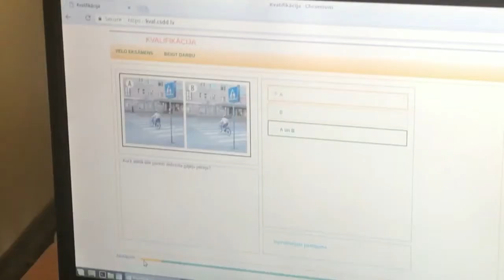Sācies konkurss „Jauno satiksmes dalībnieku forums – 2018”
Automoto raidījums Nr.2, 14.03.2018